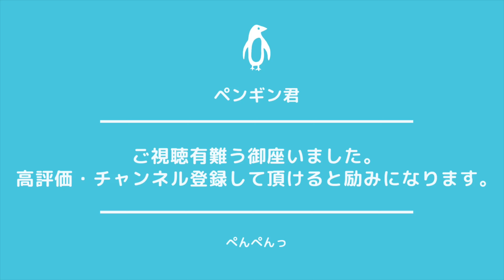【4K】3分で分かる仙台七夕まつり2021 Sendai Tanabata Festival【仙台七夕まつり観光 Vlog】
どうも、ペンギン君です。
2019年ぶりの仙台七夕まつりは大幅に規模を縮小しての開催となりましたが、
三連休ということもあってしっかりと賑わっておりました(*´∀｀*)
人の流れを左右で分けたり、所々で検温や消毒などが行われていたのが印象的でした。
吹き流しは触れることのないように丈が短くなっていました。
これはこれでレアですね(´・ω・｀)
完全復活した仙台七夕まつりを心から楽しみにしております。